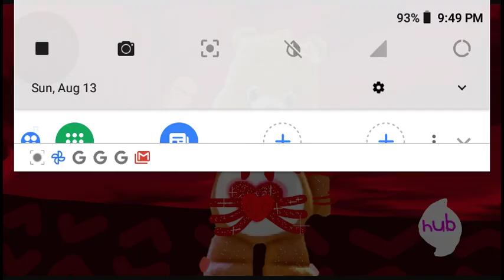Tenderheart Bear - Your Holiday Ruins! (SONG)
This Is Tenderheart's Big Hit Single "Your Holiday Ruins!" In Rock Cover!